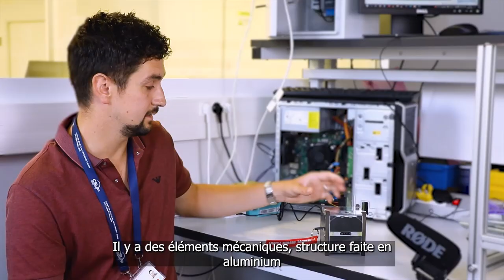A la conquête de l'espace : les nanosatellites de standard CubeSat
Un CubeSat embarque une expérience scientifique, appelée « charge utile ». Tout le reste du satellite qui lui permet de fonctionner est appelé « la plateforme ». Les CubeSats sont des outils de formation, de recherche et d’ingénierie. Ils permettent à des étudiants d’université de se former aux technologies spatiales en réalisant des satellites à leur mesure et ils fournissent aux chercheurs de nouveaux outils d’investigation.

*** Objets scientifiques non identifiés ***
Témoins de l’histoire des sciences et des techniques, les Objets Scientifiques Non Identifiés, issus des collections patrimoniales de l’Université, sont aujourd’hui des mystères, dont on a oublié la fonction, l’usage et jusqu’au nom !

L'organisation de jeu-concours, ouvert à tous, est l’occasion de les redécouvrir et d’en apprendre un peu plus sur l’histoire des sciences des siècles passés. Tous les deux mois environ, des objets sont ainsi proposés dans la vitrine du hall de la BU Sciences ou celle de la BU Pharmacie à Montpellier : à vous de trouver de quoi il s’agit !

Une animation proposée par le Service du Patrimoine historique et le Service commun de documentation.
Merci à Romain Briand, Ingénieur au CSUM, pour les explications sur le nanosatellite .